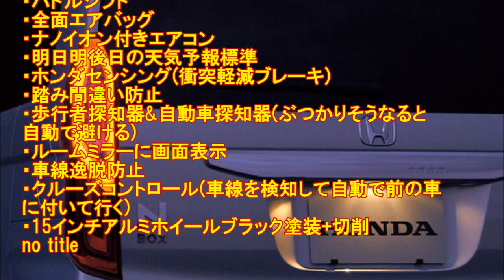ホンダN BOX!! 208万円モデルの標準装備がヤバイ!?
1: 2019/09/01(日) 00:48:59.04 ID:MTSZln2W0

N BOXカスタムターボG・EX(4WD)2,080,080円
【標準装備】
・流れるウィンカー
・車内もヘッドライトとフォグランプもLED
・ＥＴＣ内蔵ナビ
・チップアップ&ダイブダウン機構付スライドリアシート
・充電用USBジャック（急速充電対応タイプ2個付）
・全面エアバッグ
・ナノイオン付きエアコン
・明日明後日の天気予報標準
・ホンダセンシング(衝突軽減ブレーキ)
・踏み間違い防止 ・・・・・

・craftmart フロアマットN-BOX JF3 JF4 Dシリーズ

　・インテリアラバーマット N-BOX JF3 JF4
・ホンダ新型N-BOX&N-BOXカスタム(JF3/JF4)専用 社外ナビ用USBアダプタケーブルSET